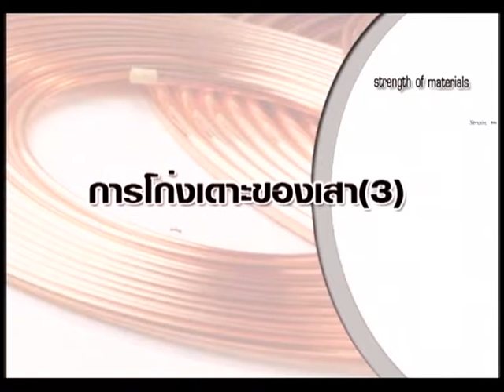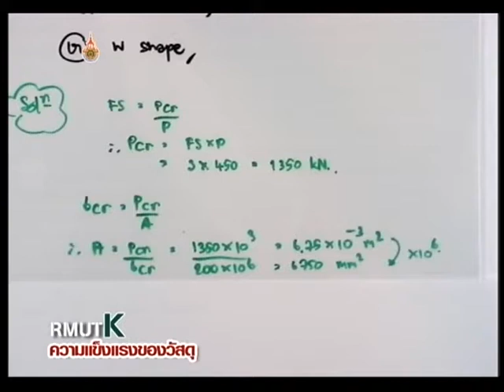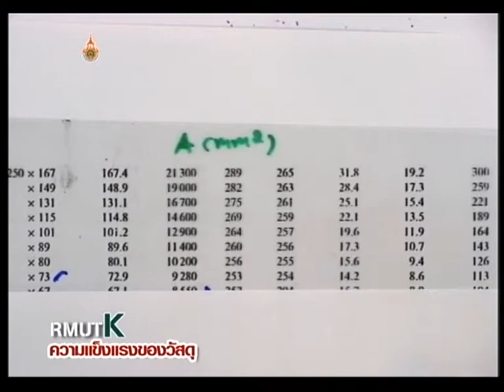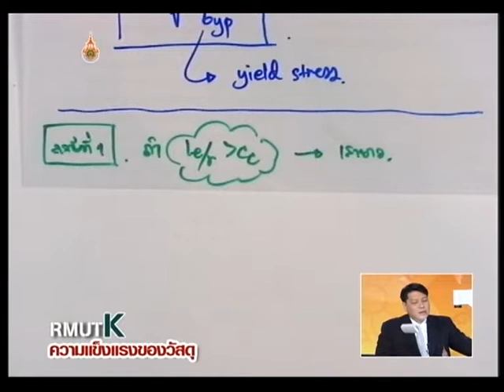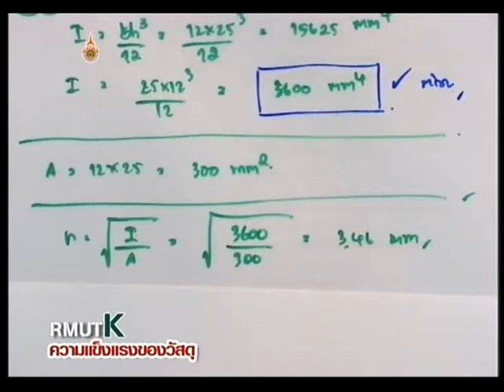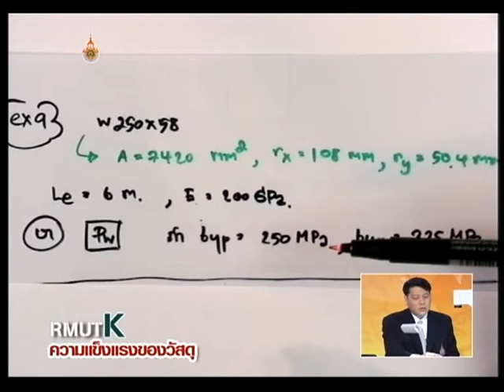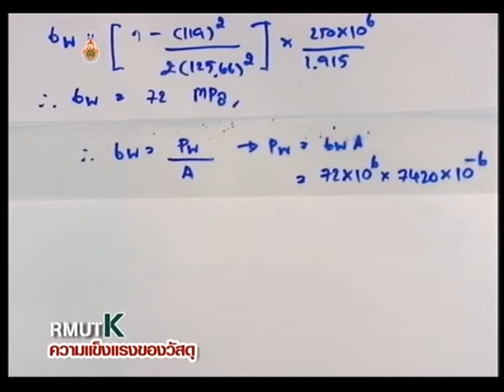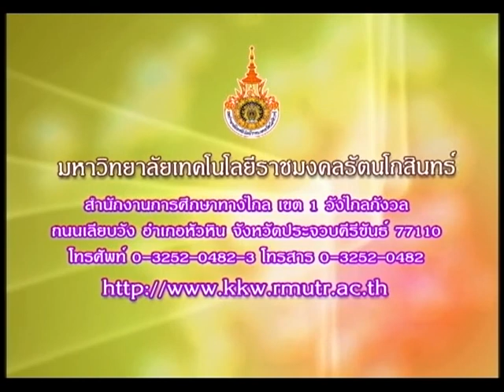รายการความแข็งแรงของวัสดุ ตอนที่ 9 การโก่งเดาะของเสา3 EP 9/17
โครงการผลิตรายการโทรทัศน์เพื่อการศึกษาทางไกลผ่านดาวเทียม Dltv 15 ออกอากาศทาง สศทท 15 เเละทางช่อง UBC 200 รายการความแข็งแรงของวัสดุ ตอนที่  9 การโก่งเดาะของเสา3 ภาคเรียนที่ 1-2553 โดย อาจารย์ธรรมมา เจียรธราวานิช EP 9/17